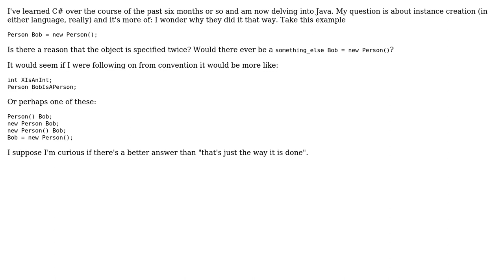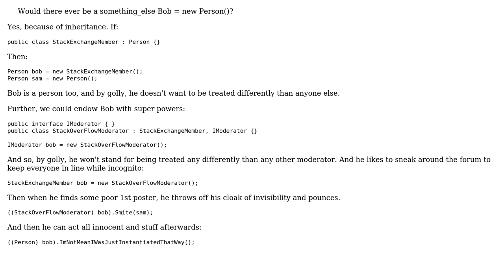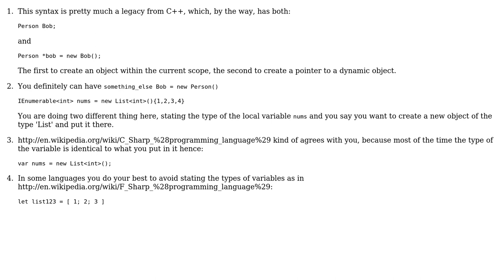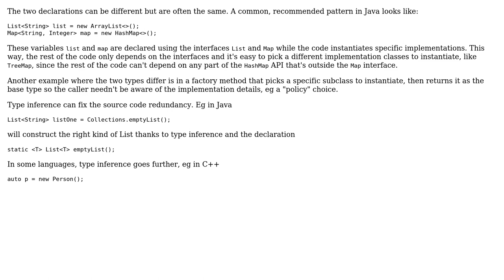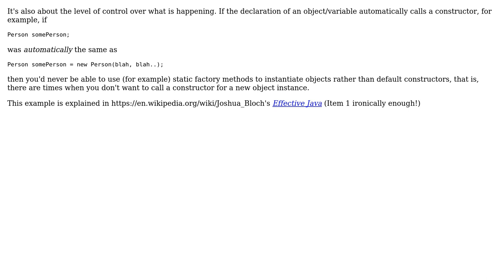Why is instance creation the way it is? (7 Solutions!!)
Why is instance creation the way it is?

With thanks & praise to God, and with thanks to the many people who have made this project possible! | Content (except music & images) licensed under CC BY-SA | Music | Images & others | With thanks to user Tulains Cordova user Tarik user Robert Harvey user radarbob user Peter Mortensen user Jerry101 user Jason Wohlgemuth user David Scholefield user David K user AK_ and the Stack Exchange Network Trademarks are property of their respective owners. You are responsible for your own actions.